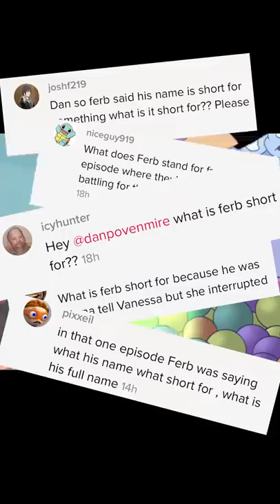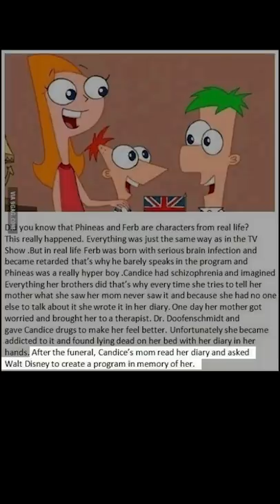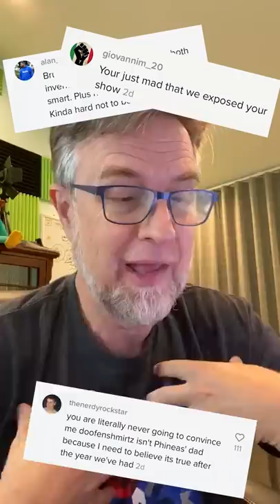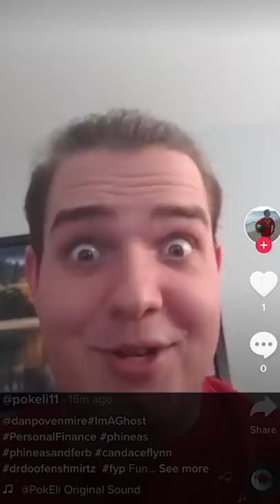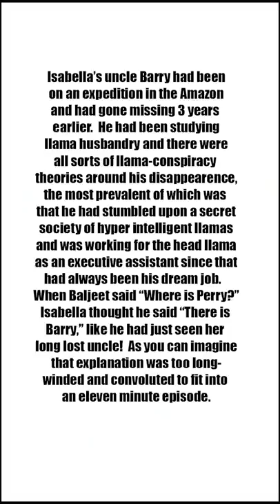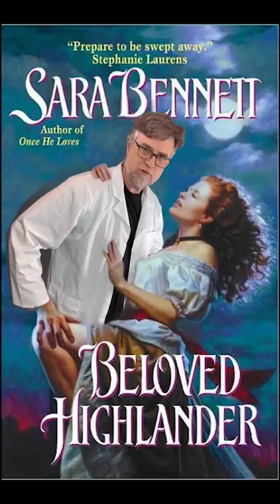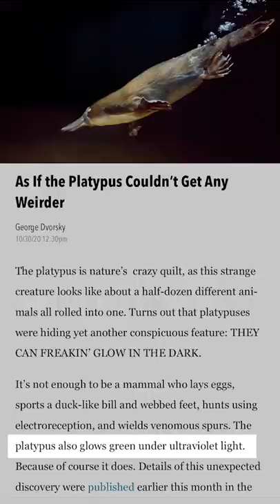Dan Answers Phineas and Ferb Questions!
A collection of my TikTok with answers to frequently asked viewer questions and behind the scenes antics from the making of Phineas and Ferb (also som Milo Murphy's law and SpongeBob stories).